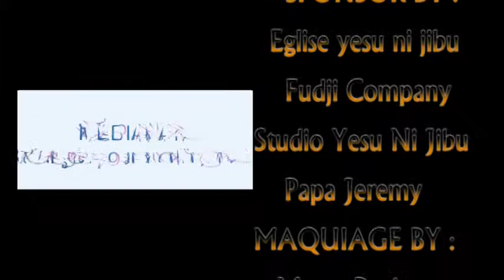Mediakay5 COMBA ACTION